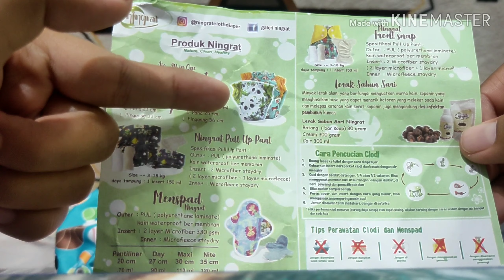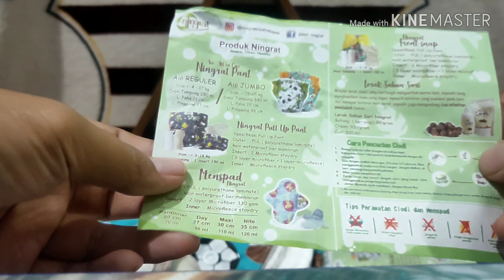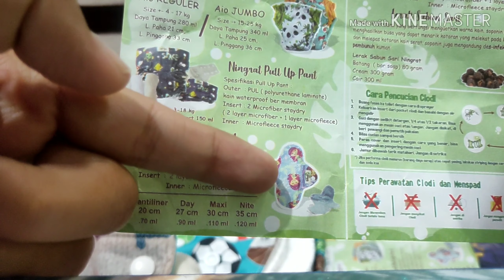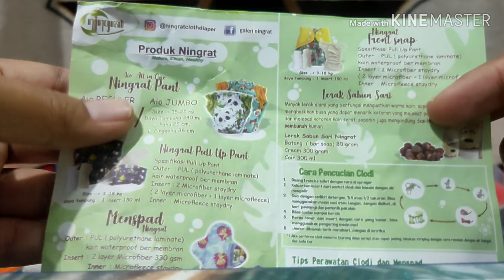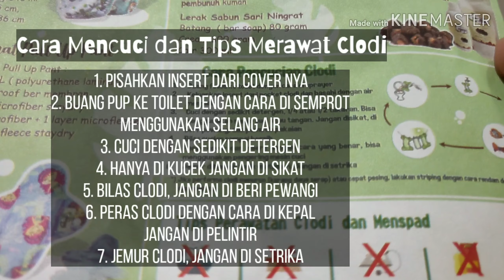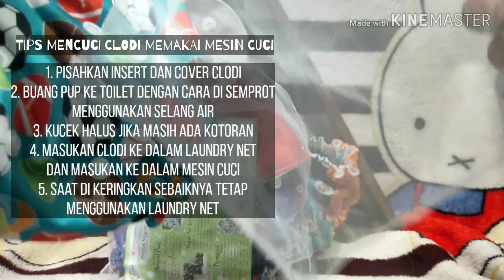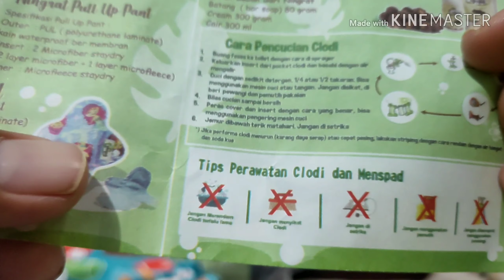REVIEW CLODI LOKAL KUALITAS OKE - TIPS MERAWAT CLODI POPOK KAIN CUCI ULANG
Ningrat adalah clodi lokal dengan kualitas yang bagus banget lho...
boleh di jadikan referensi untuk bunda memilih clodi yang cocok untuk si kecil,,
Jangan lupa tips merawat clodi nya di ingat yaa,, supaya clodi kita aweeettt...